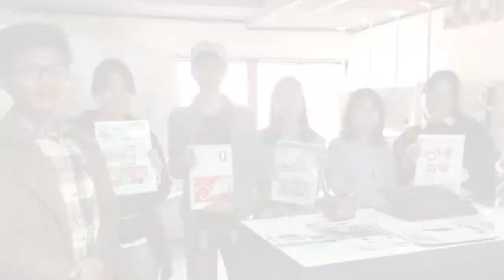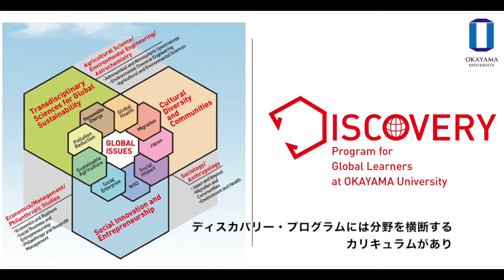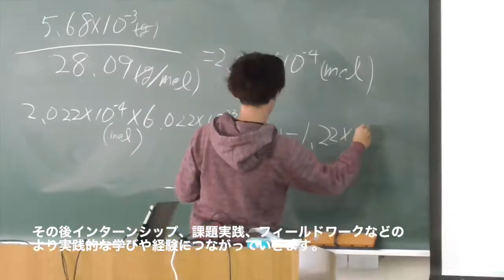岡山大学 グローバル・ディスカバリー・プログラム紹介／Introducing DISCOVERY Program for Global Learners at Okayama University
岡山大学 グローバル・ディスカバリー・プログラムの紹介動画です。
Video introducing DISCOVERY Program for Global Learners at Okayama University.